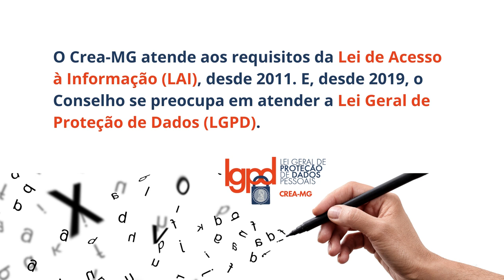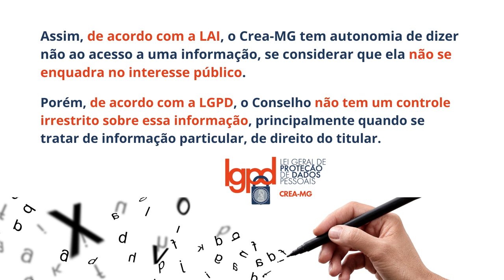Por dentro da LGPD - LAI x LGPD | No Crea-MG, o que é dado privado?